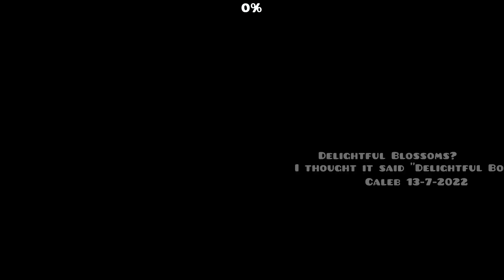Delightful Blossoms 100% (Insane Demon) by Sparkle224 | Geometry Dash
Been awhile since I beat an actually hard level. The last hard level I beat was acropolis like 3 months ago but I did not record it lol. The level is alright I guess. Learning it was not that fun but pulling off runs and stuff was fun. Song and deco are very good, my only issue is that some parts of the gameplay feel kinda off. Would have been better if I did not die a billion times at the end like I always do. 2k attempts, 6/10